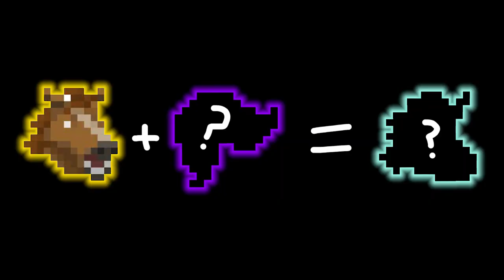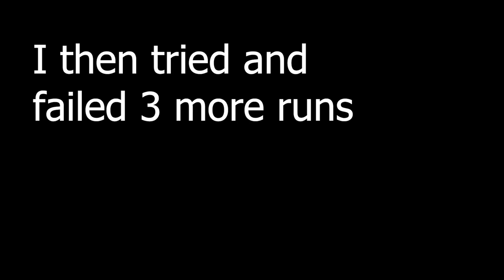Wizard of legend, funny horse mask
Mhmmmm Mystery item

Spent a while (again) on this video and think it turned out pretty damn well
any suggestions for another game or anything you'd like to see please comment
Thanks again for watching and reading and hope you enjoyed

The music used was:
"Steam Gardens" from Mario odyssey
"Supersonic racing" from Sonic R
"HOME - were finally landing" from (I'm not sure where sorry)
"Coconut mall" from Mario kart Wii
"Duel of legend" from Wizard of legend (this game lol)